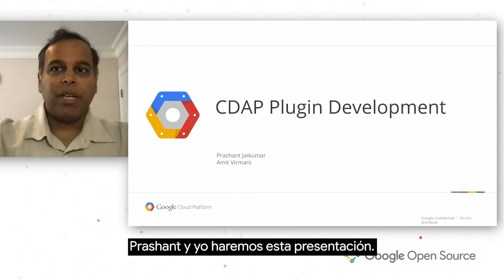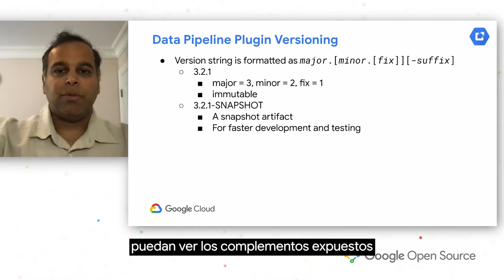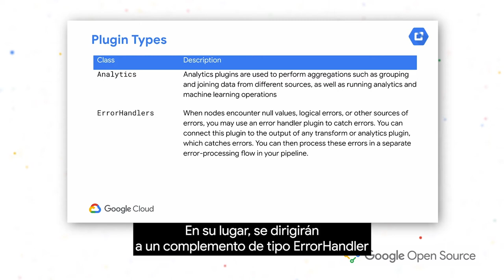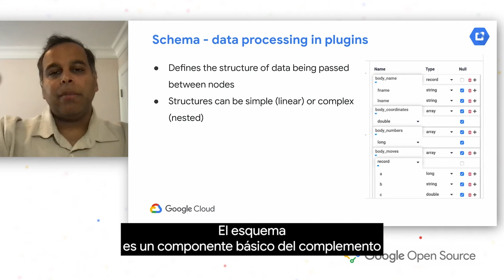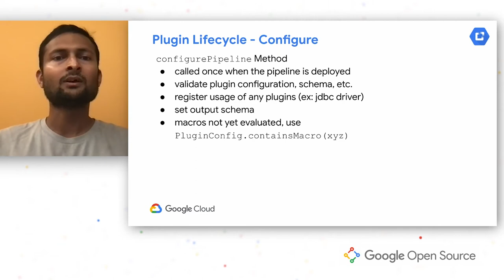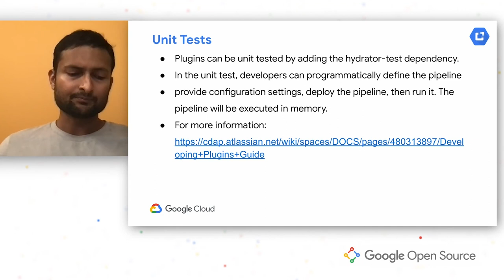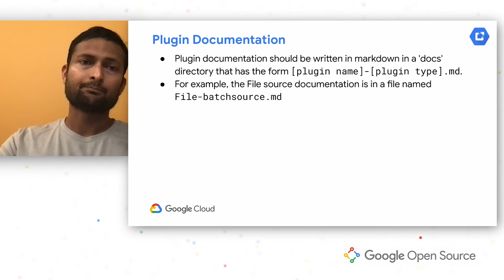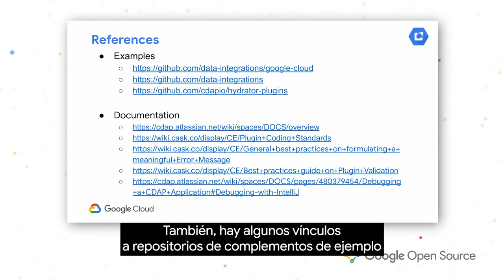[ES] CDAP Day on Google Open Source Live | CDAP Plugin Ecosystem